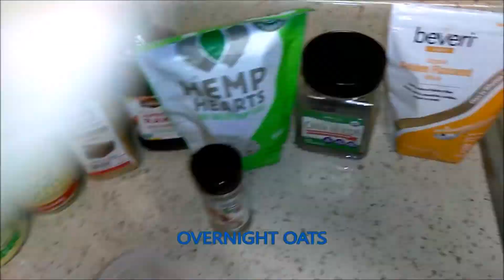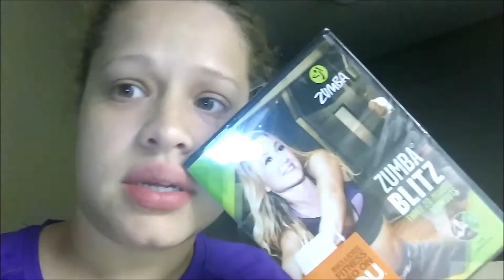BECOMING THE BEST ME I CAN BE!!!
WEIGHT LOSS JOURNEY PROGRESS. NEW WAY OF EATING. AWSOME NEW RECIPES. MEAL PLANS.